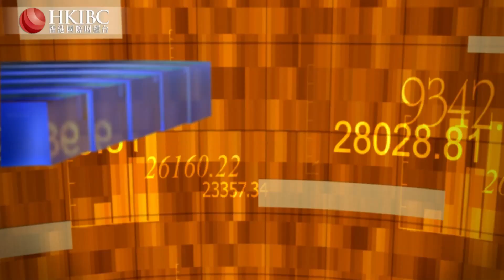【20220520】元氣森林如今『元氣』不在 香港國際財經台HKIBC 財經視界#